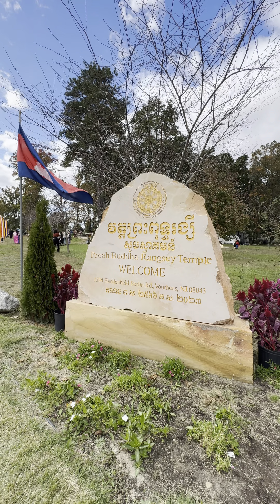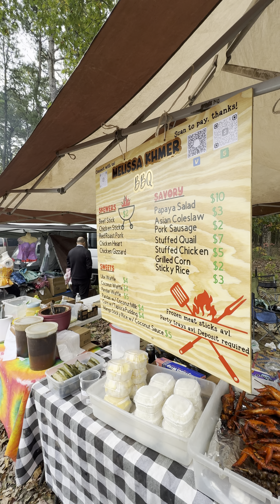Stuffed Chicken Wings & Chive cake are Must-Try at Philly's Southeast Asian Market (Vertical Video)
In this episode I wanted to show you 2 items I normally get when Im at the southeast asian market. Stuffed Chicken Wings and the Chive Cake.